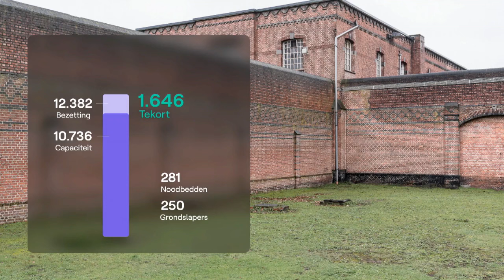"Geen mirakeloplossing": Minister Paul Van Tigchelt over overbevolking gevangenissen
De Belgische gevangenissen kreunen onder overbevolking en luiden de alarmbel. Een aantal gevangenissen weigert nog nieuwe gedetineerden op te sluiten. De vakbonden eisen concrete maatregelen om de overbevolking aan te pakken. Minister van Justitie Paul Van Tigchelt (Open VLD) verdedigt in "Terzake" zijn beleid.